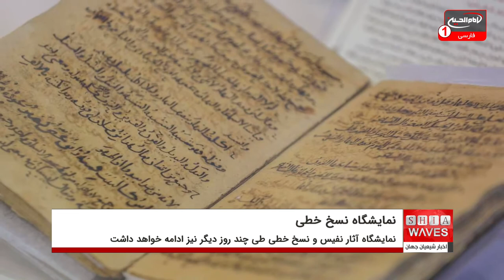افتتاح نمایشگاه آثار نفیس و نسخ خطی در شهر مقدس نجف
اداره امور فرهنگی آستان مقدس علوی همزمان با سالروز ولادت حضرت امیرالمؤمنین علی علیه السلام، نمایشگاه آثار نفیس و نسخ خطی را در حرم آن حضرت افتتاح کرد.
شیخ "عبدالساده جابری" رئیس اداره امور فرهنگی آستان علوی در این باره گفت: در این نمایشگاه، نسخه‌های قدیمی قرآن و کتب و نسخه‌های خطی که در جاهای دیگر یافت نمی‌شود، و نیز اشیاء نفیس مهم و تاریخی عرضه می‌شود.
وی افزود: از ویژگی‌های این آثار تاریخی آن است که به قرون اولیه اسلامی باز می‌گردند و برخی نسخ خطی این نمایشگاه نیز دارای حاشیه نگاری‌هایی از نویسندگان آنها با دست‌خط خودشان است.
"حسین شیبانی" مسئول مرکز نگهداری آثار خطی و اسناد آستان علوی نیز در این باره گفت: یکی از مشخصه‌های این مرکز، دارا بودن نسخه‌های خطی کمیاب از قرن اول هجری تا اواخر قرن چهاردهم هجری است که در سایر خزانه‌های تاریخی یافت نمی‌شود.
وی افزود: خزانه آستان علوی حاوی مجموعه‌ای از مصحف‌های بسیار نادر است؛ از جمله مصحف منسوب به امیرالمؤمنین علیه السلام که در پایان آن نوشته شده: «این مصحف را علی بن‌ابیطالب علیه السلام در سال ۴۰ هجری کتابت کرده است».
نمایشگاه آثار نفیس و نسخ خطی که در راستای فعالیت‌های مراسم بزرگداشت ولادت حضرت امیر المؤمنین علیه السلام برگزار می‌شود، طی چند روز دیگر نیز ادامه خواهد داشت.